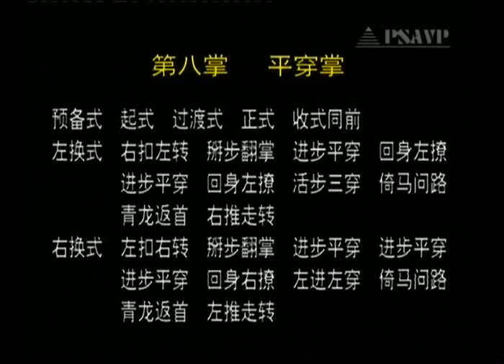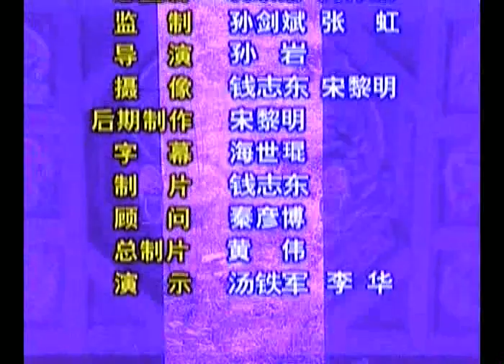The Old Eight Palms of the Liang-style Eight Diagrams Palm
i provide this purely for educational purposes and and take no credit for any thing found in this video.this is a demonstration and explanation video on the forms of Bagua by Zhang Quanliang.